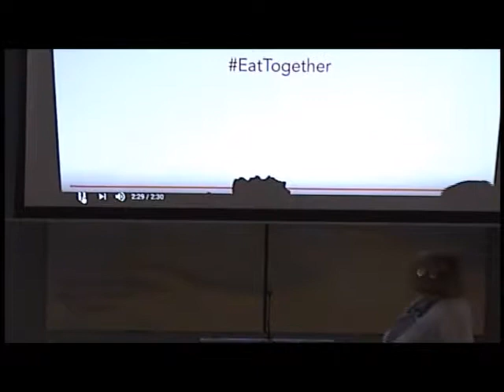June 3, 2018 | Celebrating Diversity | Rev. Bonnie and Rev. Andy Anderson | 2nd Service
Rev. Bonnie and Rev. Andy Anderson, guest speakers at Center for Spiritual Living, Redding, in Redding, California, speaking about "Celebrating Diversity" on Sunday, June 3, 2018, at the second service at 10:30 AM.